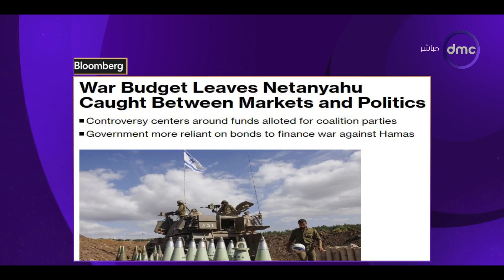مساء dmc - صور بالقمر الصناعي لوكالة ناسا تكشف الظلام الذي يتعرض له قطاع غزة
برنامج مسائي يقدمه الإعلامي أسامة كمال والإعلامية دينا الوكيل والإعلامية شيرين عفت، يتناول الأحداث الجارية على مدار اليوم ويناقش أهم الموضوعات على الساحة المحلية والدولية في مختلف المجالات, يذاع من السبت الى الخميس الساعة 9:00 مساءً على dmc